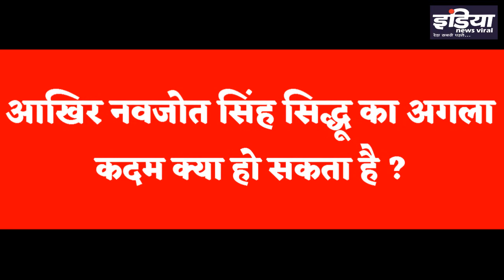क्या चन्नी को CM फेस बनाने का फैसला सिद्धू को मंजूर होगा ?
क्या चन्नी को CM फेस बनाने का फैसला सिद्धू को मंजूर होगा ? आखिर नवजोत सिंह सिद्धू का अगला कदम क्या हो सकता है ? जानिए इस रिपोर्ट में।